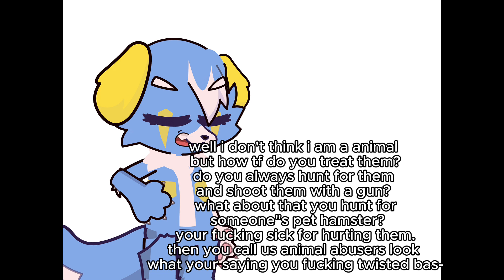I am trying to make wholesome videos after scary you all.. didn't work